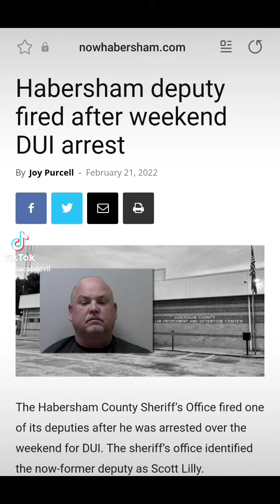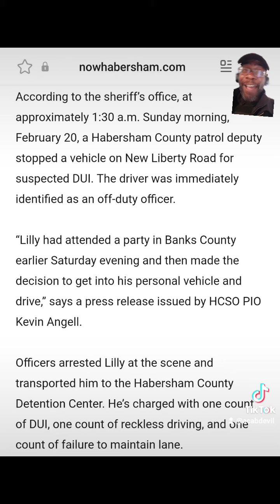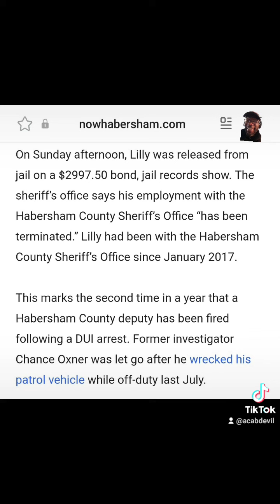Georgia cop fired after weekend DUI arrest. Cuffed by coworker.